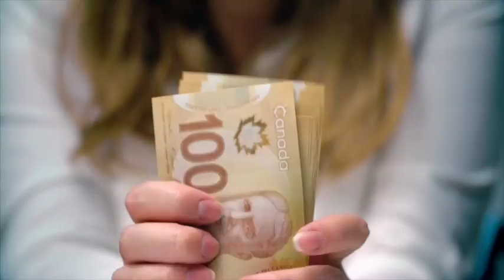How to buy business on Visit Visa | How to convert visitor visa into work visa in 2024 ?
Welcome to @Yasir_khan_Canada, your premier destination for insightful vlogs on daily life in Canada! In today's video, we delve into a crucial topic: "How to Buy a Business on Visit Visa | Converting Visitor Visa into Work Visa in 2024."

🏢 Exploring Business Opportunities: Learn about the process of purchasing a business while on a visit visa in Canada. We'll discuss the legal requirements, financial considerations, and strategic steps to successfully acquire a business.

💼 Converting Visitor Visa to Work Visa: Gain valuable insights into the process of converting your visitor visa into a work visa in Canada. We'll cover the necessary steps, documentation, and potential challenges you may encounter along the way.

📈 Seizing Opportunities in 2024: With the evolving landscape of Canadian immigration policies, it's essential to stay informed about the latest updates and opportunities. We'll provide you with up-to-date information to help you navigate the visa conversion process effectively.

Join us as we demystify the intricacies of buying a business on a visit visa and converting it into a work visa in Canada.

1 Buy business on visit visa Canada, 2. Convert visitor visa to work visa Canada, 3. Visit visa to work visa conversion, 4. Buying business in Canada on visit visa, 5. Visitor visa business ownership, 6. Visitor visa to work permit process, 7. Canada immigration business ownership, 8. Converting visit visa to work visa requirements, 9. Visitor visa business opportunities, 10. Purchase business on temporary visa. 11 Starting business in Canada as a visitor, 12. Entrepreneurship on visitor visa Canada, 13. Visitor visa work permit options, 14. Business ownership immigration Canada, 15. Visit visa business investment, 16. Buying business while on visitor status, 17. Visitor visa entrepreneur opportunities, 18. Visitor visa work authorization, 19. Work permit eligibility for visitors, 20. Investing in Canadian business on visit visa.